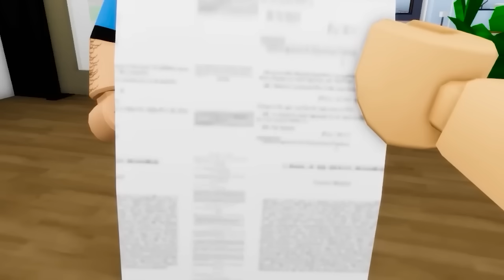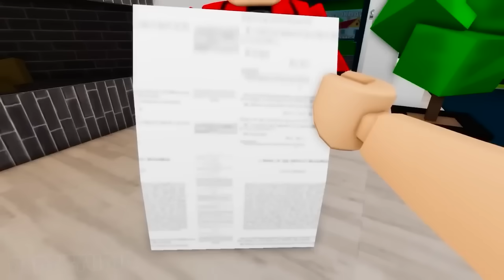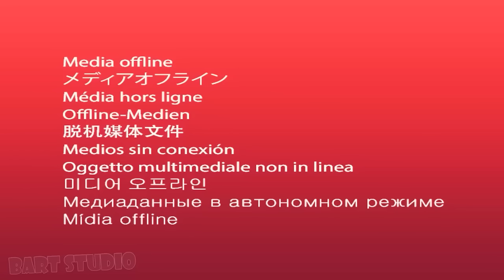ROBLOX Brookhaven 🏡RP - FUNNY MOMENTS: RICH and POOR Full Episodes 2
❤️ All audio and video content in this channel is owned by 1BiVi.
CREDIT
Scriptwriter - Bich Nguyen
Director - Hoang Rocinate
Editor - Hoang Rocinate
Animation - Ngo Quang Truong, Huy Hieu
TAGS*